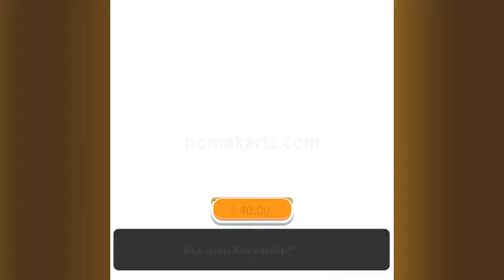Blue Llama RetractaClip™️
A perfect gift for your friends and family, buy this fantastic product at ➡️

Blue Llama RetractaClip™️ (Pacifier Clip) Your solution to ALL your pacifier problems! Tired of your baby dropping their pacifier? Introducing the patent-pending Retractable Pacifier Clip! It extends about 10 inches, so it is long enough to be clipped on more places -- on your baby's waistband, blanket, stroller, car seat, etc. You can also clip it to the onesie/shirt collar. Regardless, it will automatically retract when the baby spits out the pacifier. Suitable for babies up to 18 months old. Why the RetractaClip? A parent's must-have for their pacifier lovin' baby! No more loose cords near your baby’s neck Our RetractaClip is the safer alternative to regular pacifier clips because it keeps the cord short near the baby's neck. Also, no more tangled cords around arms, legs, or under their bottoms. The RetractaClip keeps the pacifier in close reach. No more dragging the pacifier when the baby crawls Now, keeping your baby’s pacifier germ-free gets more important than ever! Our RetractaClip keeps the pacifier from dragging on the ground when the baby crawls. Also, it prevents the pacifier from getting lost, dropped, or thrown. No more unlooping to disconnect the pacifier Thanks to our quick release clip, you can quickly and easily remove the whole RetractaClip from the baby without having to worry about taking the pacifier out of their mouth to unloop and disconnect. It also lets you switch to a different pacifier or to a teether in seconds! More options for where to clip it on It’s the only short and long pacifier in one that can be extended and clipped to your baby’s waistband or other locations. Plus, our RetractaClip only extends as long as standard pacifier clips already do. Details and care instructions CPSIA safety certified and patent pending. Made with non-toxic plastic. Spot clean with damp cloth and mild soap/water. Do not place the clip in the washing machine or soak in water. Doing so may compromise the overall quality of the clip and cause it to rust. Parent supervision recommended. Dimensions: 8" l x 4" w x 1" h. Weight: 0.13 lb. About Little BaeBae I had just had my first baby, Ella, and was a new stay at home mom. I wanted a creative outlet and decided to teach myself how to sew and start a little online baby shop—selling handmade baby accessories. During this time I also came up with my idea for a retractable pacifier clip. Ella was obsessed with pacifiers. Once we discovered pacifier clips, we were so happy that they kept us from losing her pacifiers. They also kept her from throwing her pacifier the ground. But we quickly realized there were two major problems with regular pacifier clips—they are a long and loose enough to accidentally get wrapped around baby's neck and they allowed the pacifier to drag on the ground while baby crawled. As a tired new mom, I was afraid I’d forget to remove the pacifier clip when Ella fell asleep with it, which meant removing the pacifier from her mouth in order to remove the pacifier clip—which risked waking her (every parent's nightmare!). Sometimes during her naps, I literally sat and watched the baby video monitor because I realized as I closed the nursery door, that I had forgotten to remove the pacifier clip. Designed In Sacramento, California Established 2018 Brand values Social Good